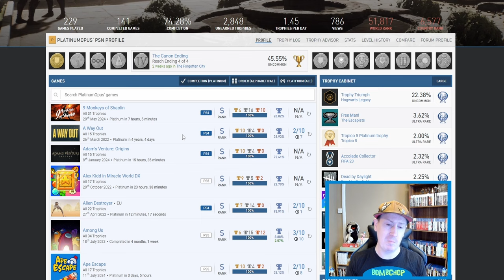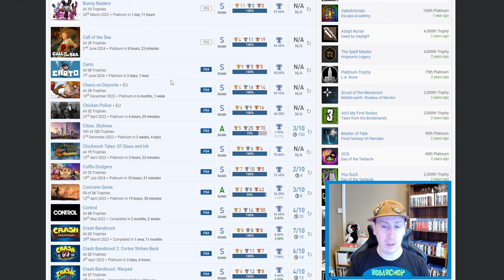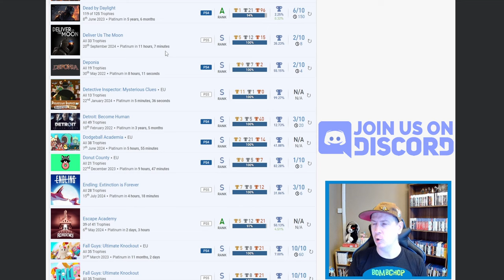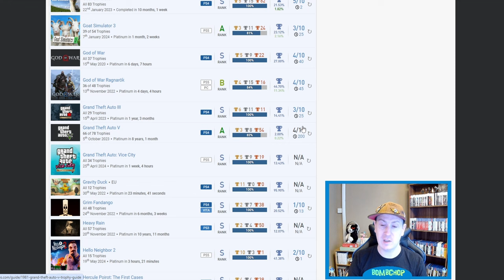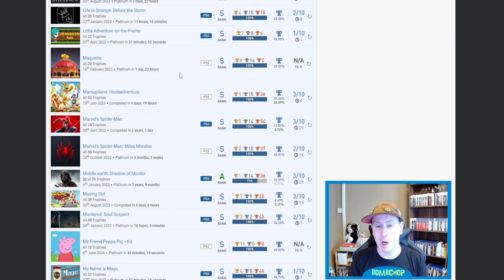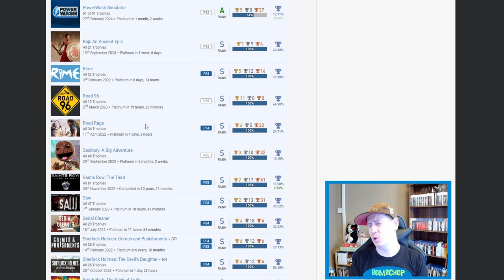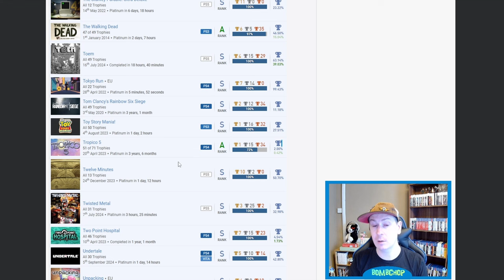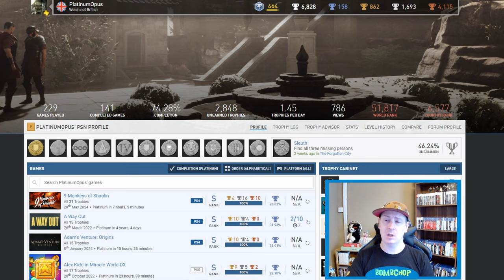MEMBER Platinum Trophy List Review #16 - INSANE mixture of platinum trophies.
Lets Review the trophy list of Content creator & channel member Platinum_Opus and their Platinum Trophies, which includes a right mixture of some absolute bangers and easy but respectful games.

Huge thank you to Platinum_Opus for nominating their PSNProfile for the review and thank you very much for checking the video out.

Added massive thank you to all Bomb Squad channel members :-
► Platinum Opus
► MrLeeNingVs

If you would like to have your PSNP account reviewed, simply Subscribe to the channel & leave your PSNP account name down in the comments & I will add you to the ever growing list!

It's free, it's new & it's filled with likeminded platinum hunters.